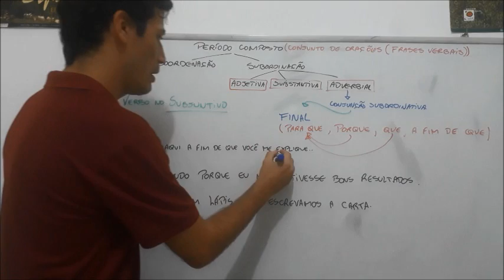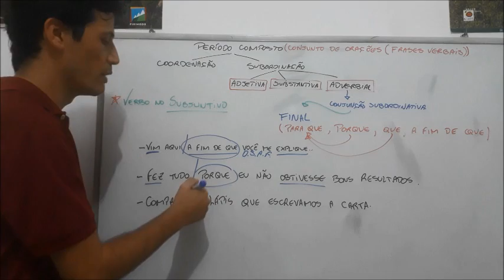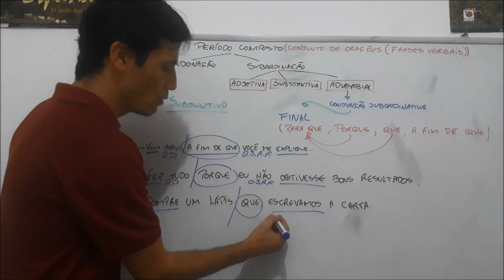Oração Subordinada Adverbial Final - Prof FM (Fábio Marçal)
Aula sobre oração subordinada adverbial Final.
período composto
frase
oração
período
língua portuguesa
gramática
concurso